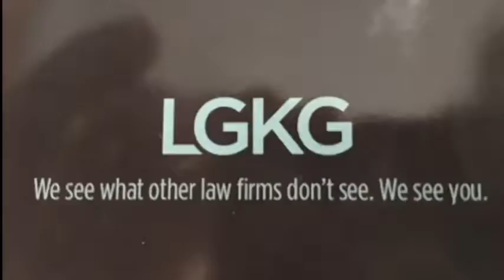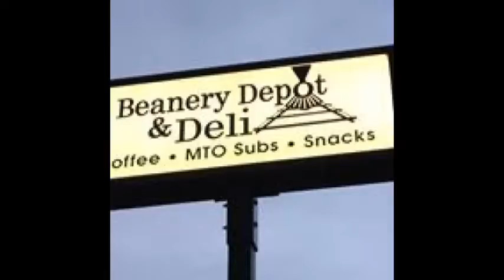NCTV45’s NewsWatch NewsBrief Knights Honor the Serving You